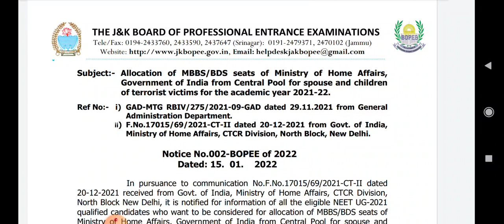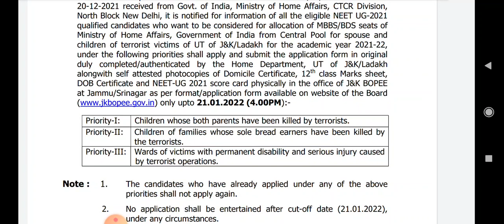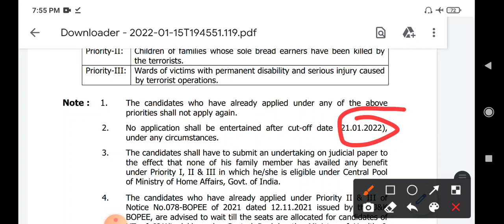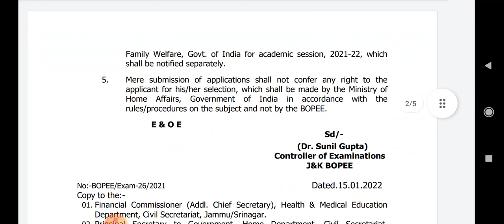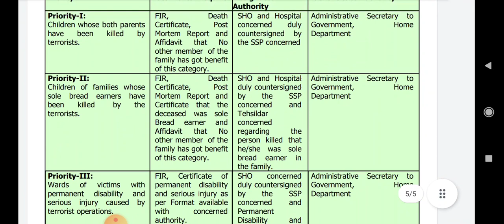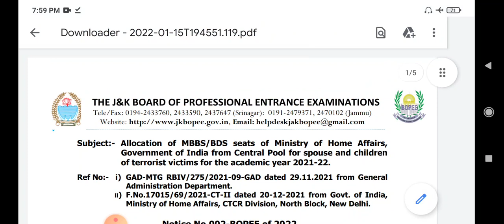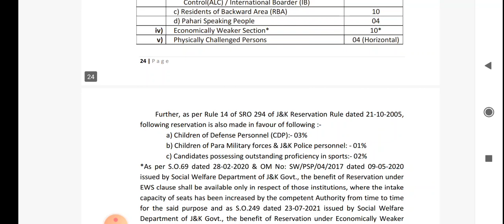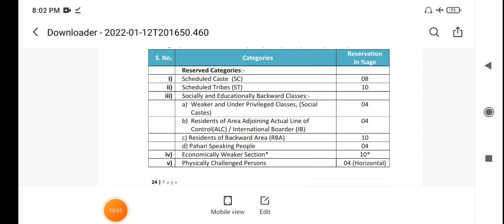JKBOPEE, MBBS/BDS NEET 2021-J&K# SEATS ALLOCATION FROM CENTRAL POOL(TERRORIST VICTIMS)# RESERVATIONS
Other video related to MBBS BDS IN J&K

love u all and keep supporting